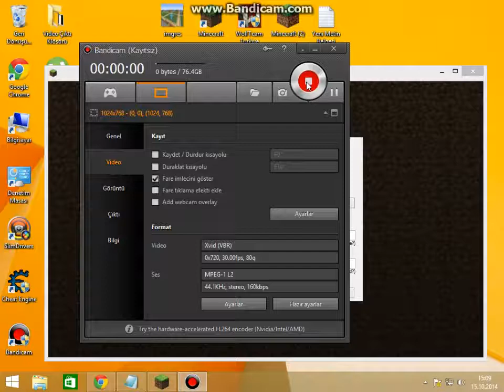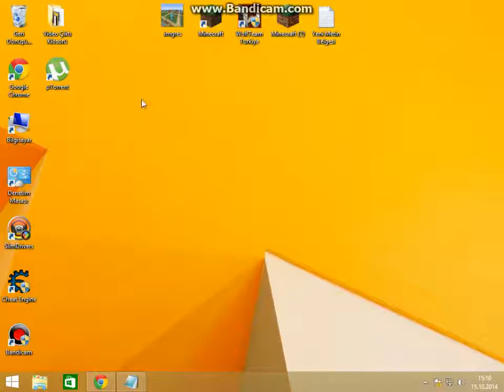Mineraft Premium Çekilişi..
Yapmanız Gerekenler:
1:Skype adresini vermeniz gerekiyor.
2:Katılıyorum yazmanız gerekiyor
4:Videoya like atmanız gerekiyor
Arkadaşlar arkadaşınızı çağrırsanız isminiz 2 kere yazılır böylece daha yüksek olur kazanmanız..